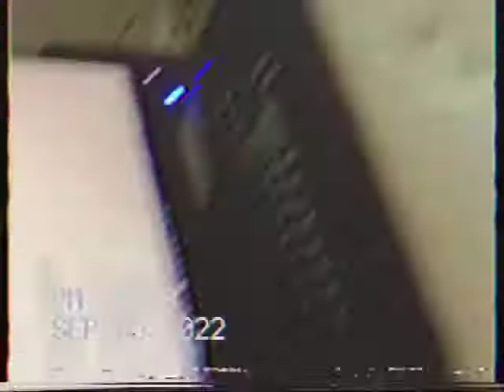Play Doh With Old Camera